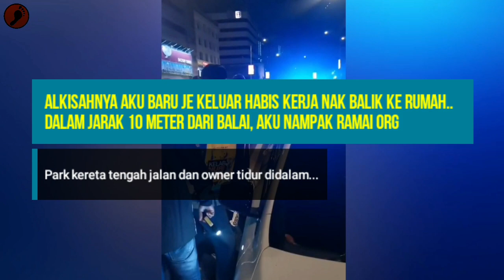Tidur Tengah Jalan Dalam Kereta‼️ Ramai Dah Goyang Masih Tak Bangun²